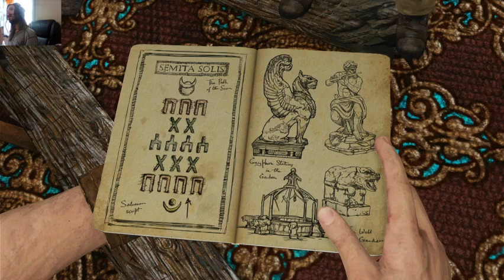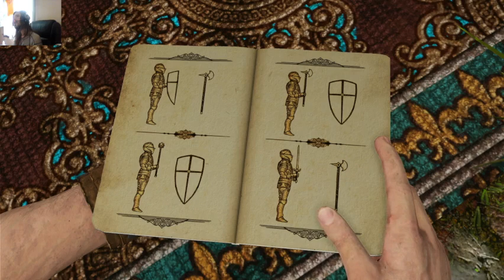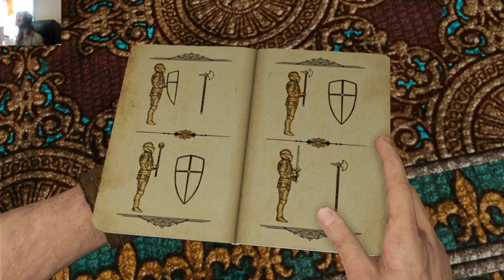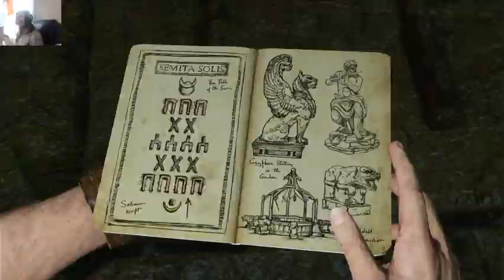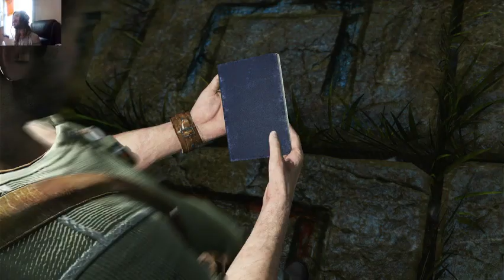uncharted 3 part 3